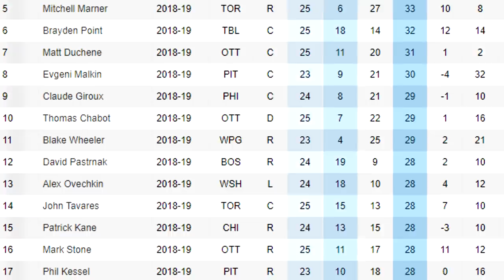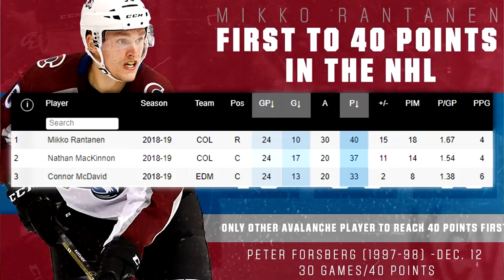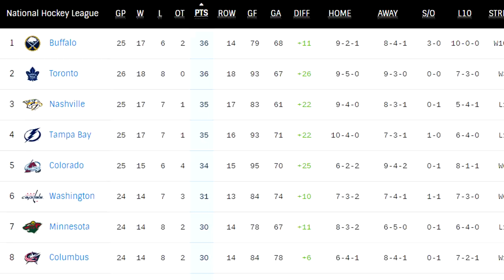Paras Suomalainen Jääkiekonpelaaja?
Tänään me käydään läpi kenties tämän hetken parasta jääkiekkoilijaa: Mikko Rantasta! Colorado Avalanchen kausi on alkanut oikein mallikkaasti, joten käydään sitä hiukan läpi Mikon kautta!

Mitä NHL-joukkuetta sinä kannatat? Miten sun joukkueella on mennyt alkukausi? Mitä ajatuksia suomalaisista pelaajista ja Mikko Rantasesta? Kerrohhan ihmeessä tuolla kommenteissa! =D

GO AVS GO!